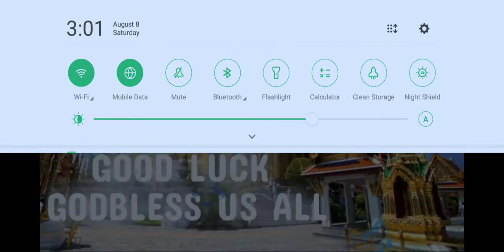Hug to hug small YouTuber